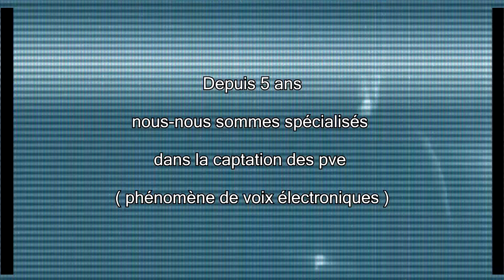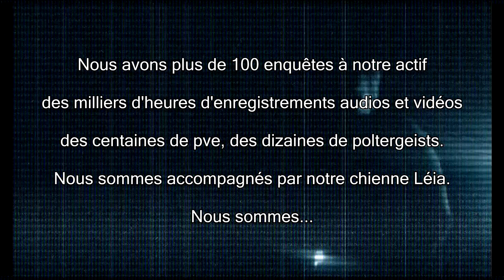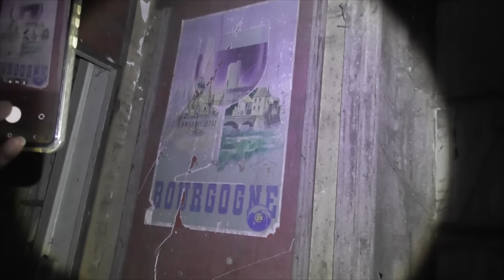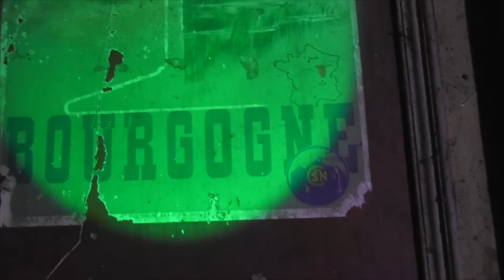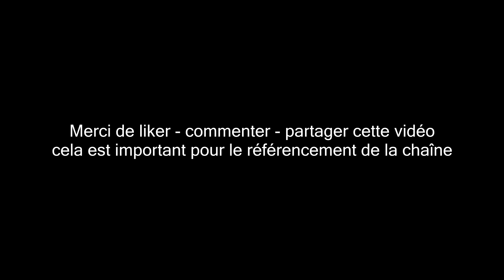Sofi Paranormal.Repérage.La gare fantôme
Repérage de la gare fantôme, lieu de notre prochaine enquête qui sortira sur notre chaîne Gui Paranormal le vendredi 1er novembre à 20h45 en live avant-première.